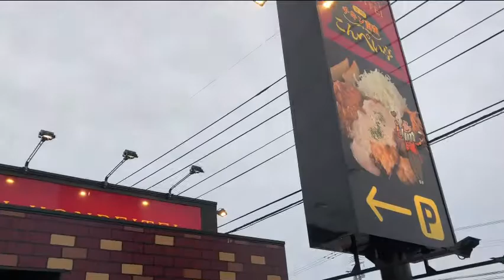宮崎グルメ59 日向 チキン南蛮専門店 こんぺい亭✨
日向市にできたチキン南蛮専門店です。
おいしくいただきました。
動画はハーフサイズです。✨

チキン南蛮 こんぺい亭 日向店